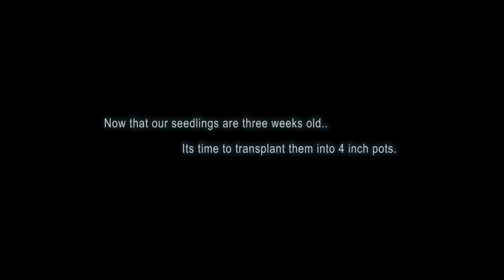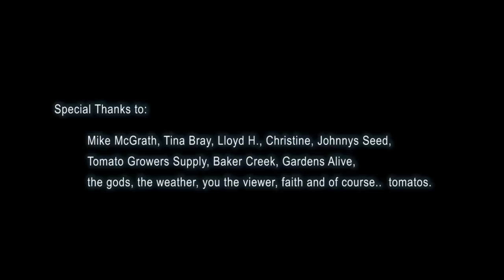Tomato Growing Part 2 - Transplanting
In this installment of our tomato growing guide, we'll show you how to transplant your three week old seedlings into bigger pots in preparation for the garden. * Best if you WATCH IN 720 HD * =)